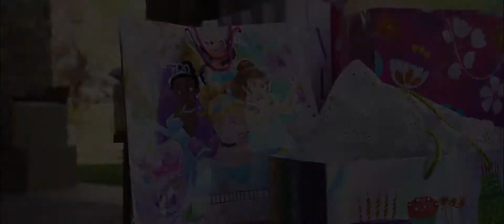Bella's 3rd Birthday